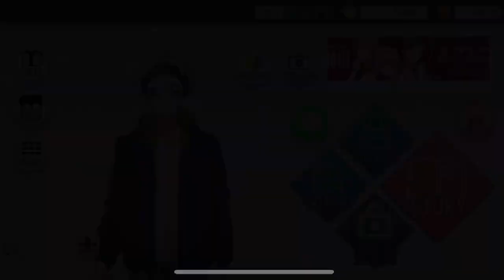Tsumugu Logic 70: Kotoko's Consult || SEEC Gaming